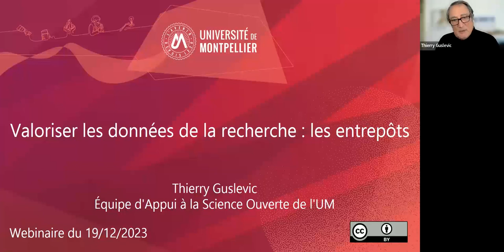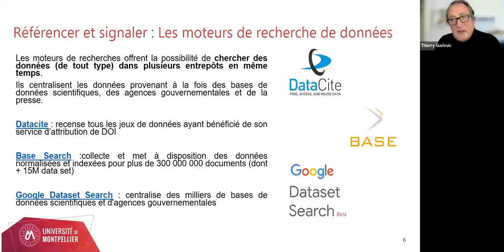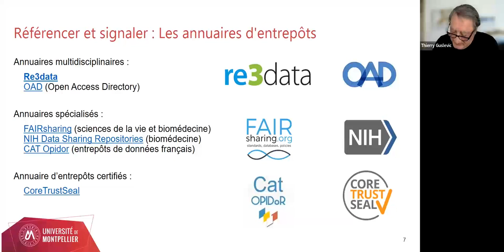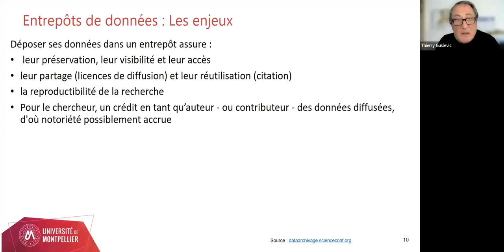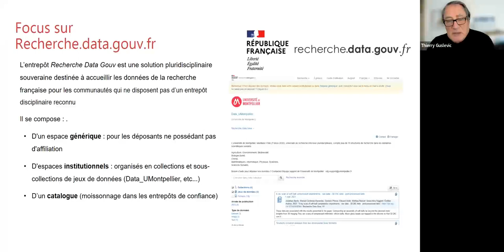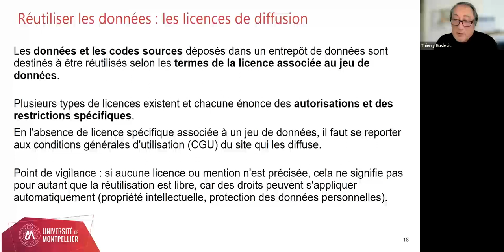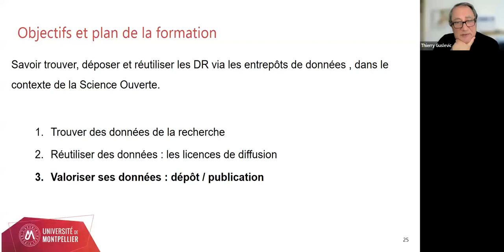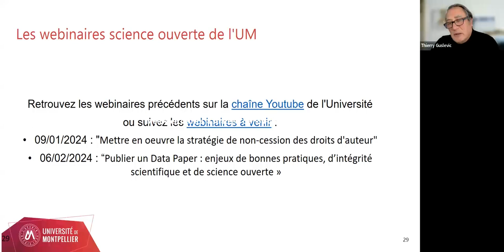Valoriser les données de la recherche : les entrepôts